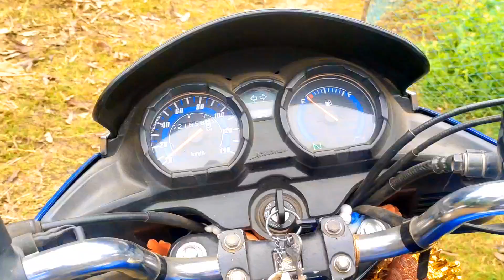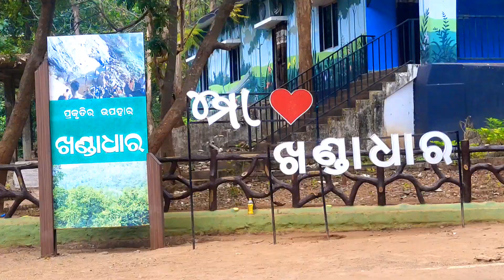ବନ୍ଧୁ ମିଳନ|| Get-Together-2024 || 10TH Batch 2013 || get together Party to Khandadhar || OdiaVolg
Hi,Hello & I am Chand Kumar,
ମୋର ଏ ଚ୍ୟାନେଲ୍ ଟି ହେଉଛି All Types Travel & Tourist Places, Vlogging, Local Places(ଗ୍ରାମାଞ୍ଚଳ ର ଥିବା ଜାଗା, & hotel ,food With Budget information details ପାଇଁ ଏ Channel ଟି Completely ଓଡ଼ିଆରେ । ମୁଁ ଜଣେ ଓଡ଼ିଆ । ମୋର ଏ ଚ୍ୟାନେଲ୍ ବନାଇବାର ମୂଳ ଲକ୍ଷ୍ୟ ହେଉଛି କିଛିଟା Information (ଓଡ଼ିଶା ବାହାରେ ଥ‌ିବା ବିଭିନ୍ନ ସ୍ଥାନର କିମ୍ବା ଓଡ଼ିଶାର ) ମୋ video ମାଧ୍ଯମରେ Share କରିବା ପାଇଁ । ଏମିତି Informational Video ପାଇବା ପାଇଁ | Jay Shree Ram 🚩 🙏🙏🙏. Keep Support Me.

get together
10th batch 2013
10th classmath